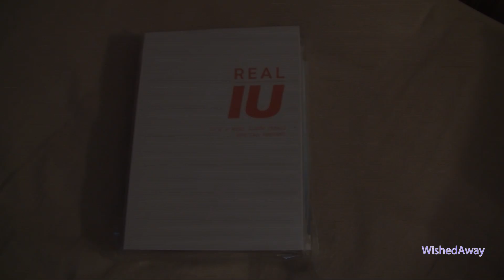IU Special Mini Album Vol. 3 - Real (Limited Edition)